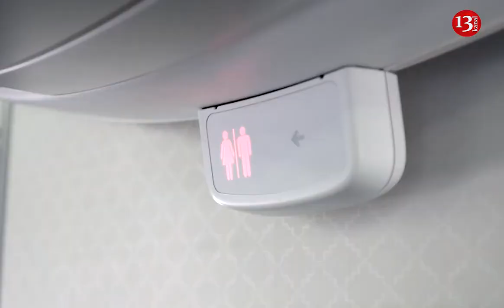"Ölkədə Covid-19 alveri gedir, Səhiyyəni biznese çevirib xaqı soyurlar"- Cəmil Həsənli